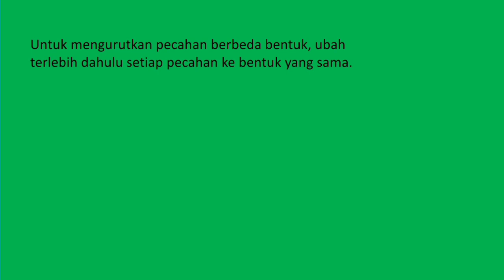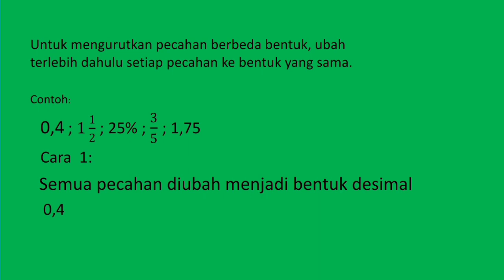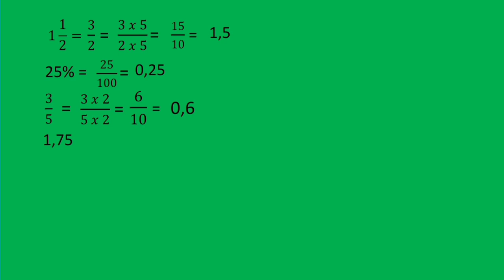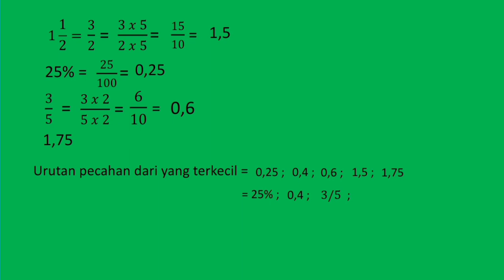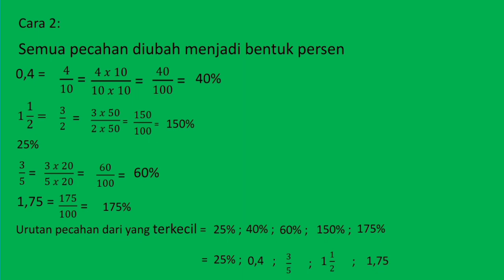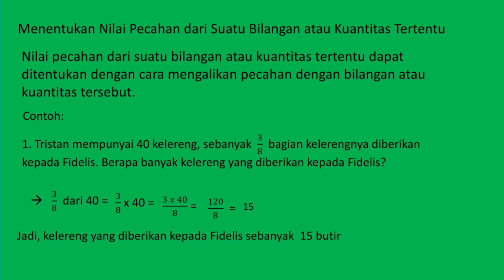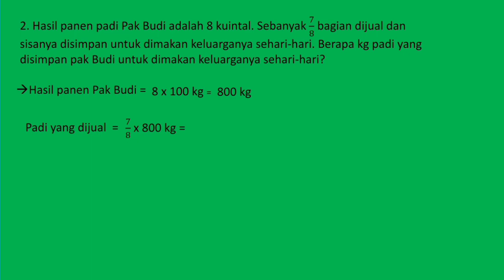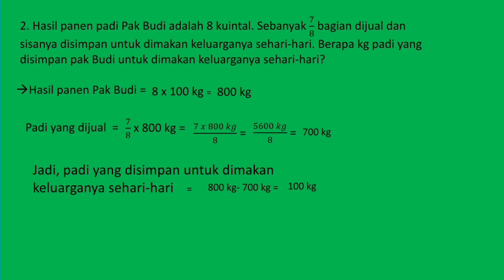KELAS VI // MATEMATIKA (Mengurutkan Berbagai Bentuk Pecahan)